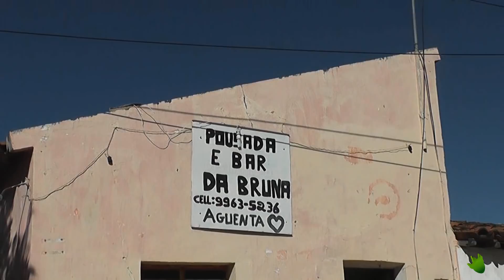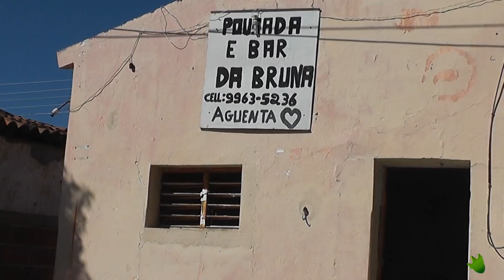A TV Sauro visita a famosa Bruninha da Net; Confira